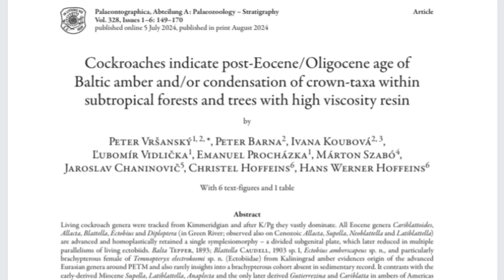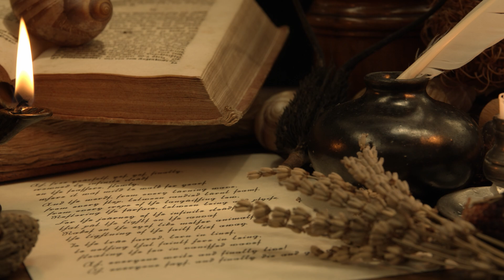New Species published! Ectobius Amberscapeus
New scientific study published that described two new species of cockroaches, one of them is Ectobius Amberscapeus! Thats the roach that i found few months ago while searching for insect fossils in 4kg baltic amber material.